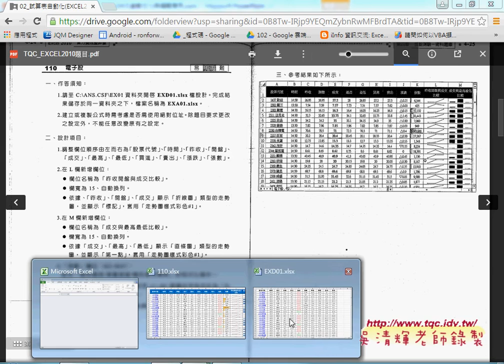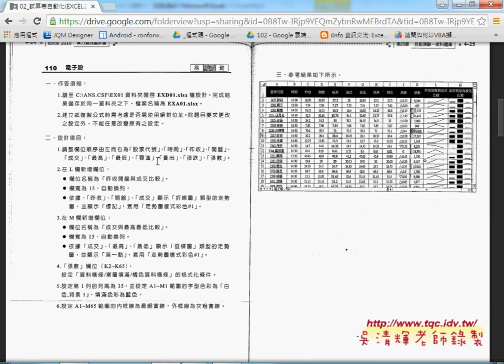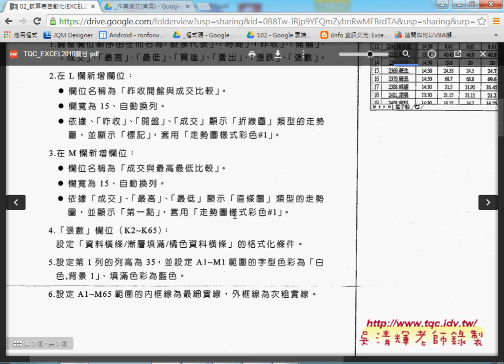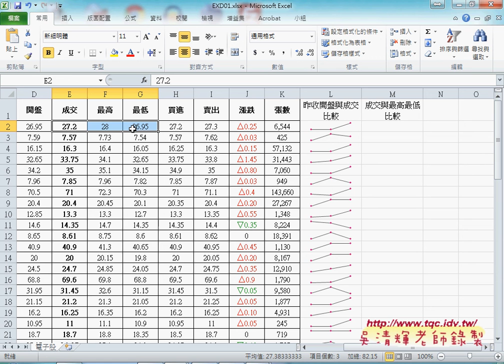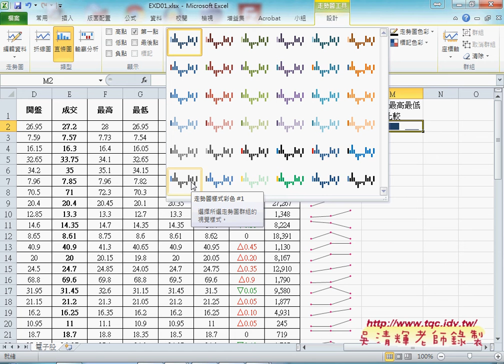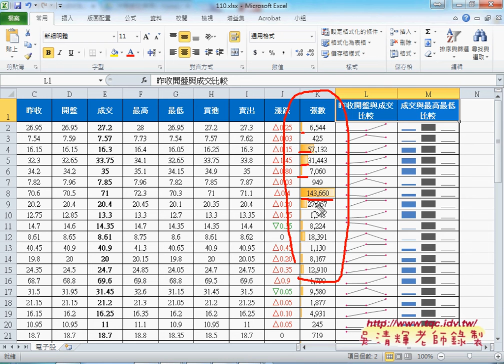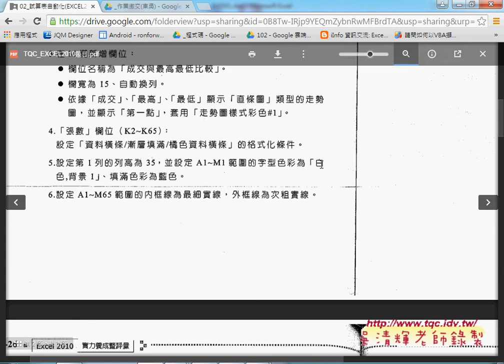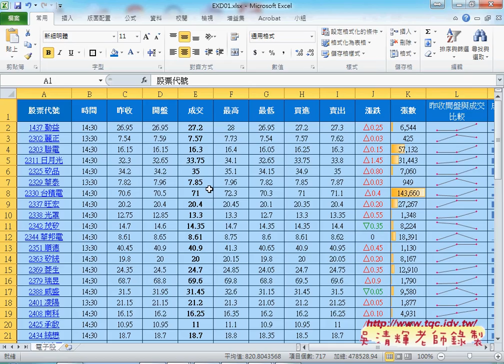01 110 電子股如何搬移欄位與走勢圖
上課內容：
01_證照107題九九乘法表與格式化條件
02_證照108題GOLF解答(設定格式化條件)

課程理念：
1.以循序漸進的方式, 透過詳細的說明和實用的50個Excel VBA範例,

2.進而解說EXCEL與資料庫的結合，甚至將EXCEL當成資料庫來使用，

3.將結合GOOGLE雲端試算表，教您如何將EXCEL函數雲端化與網路化。

上課用書：
Excel VBA一點都不難：一鍵搞定所有報表
作者： Excel Home
出版社：博碩
出版日期：2013/06/26
定價：380元

吳老師  104/7/19